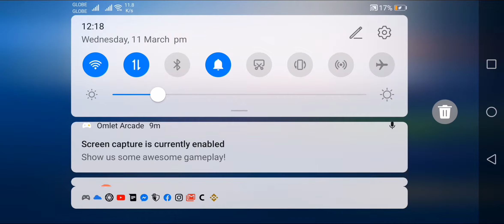Mobile Legends: Karrie MVP Build!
Best item build for Karrie that will make you MVP.